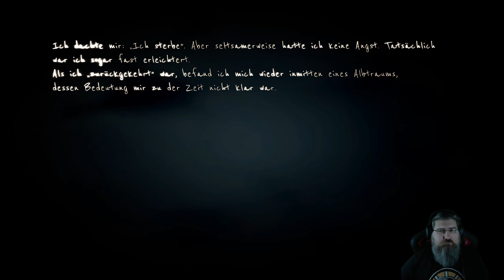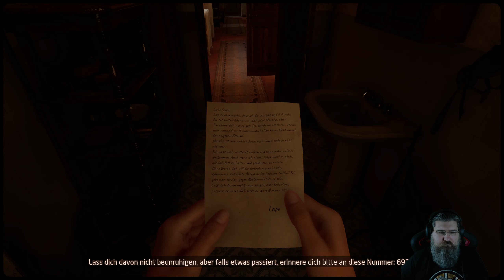Eine Liebe über den Tod hinaus - Martha is Dead - #06 - Alex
Über das Spiel “Martha is Dead”

Titel: Martha Is Dead
Genre: Abenteuer, Indie
Entwickler: LKA
Publisher: Wired Productions
Franchise: Wired Productions
Veröffentlichung: 24. Feb. 2022